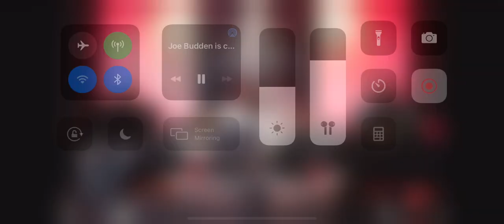Joe budden defending Wendy Williams against ish. He believes this is Wendy’s karma